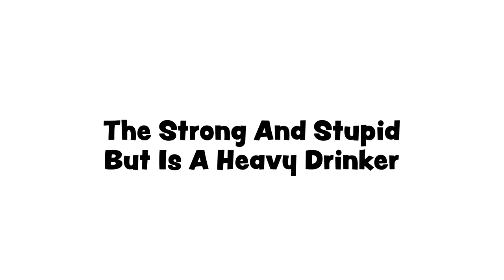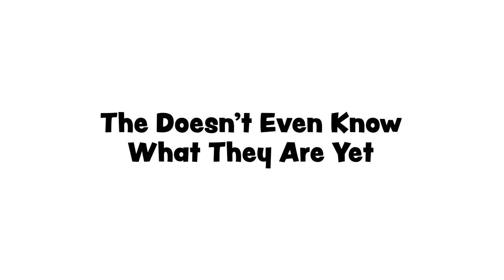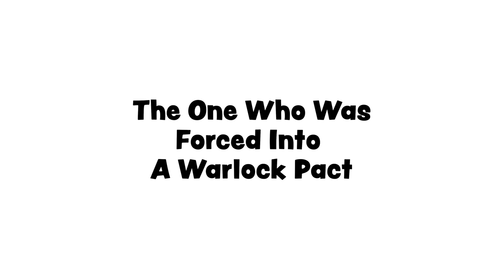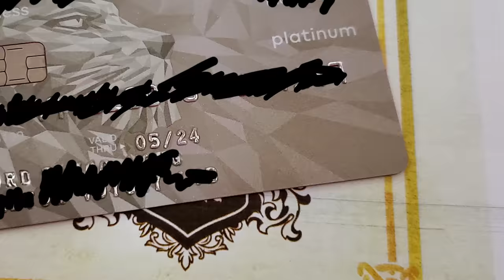Every Stereotype Character in Dungeons and Dragons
Thanks to Established Titles for sponsoring this video! to shop their Early Black Friday Sale, plus get an additional 10% off on any purchase with code ONESHOT and help support the channel!

How many stereotype characters have YOU played in your D&D lifetime?